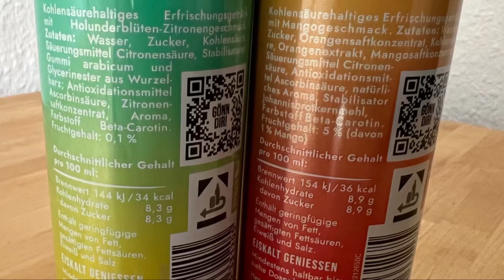Bratee Limo Mango Flex & Wyld Lemon im Test!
Juhu vom Guru! Heute gibt es den Bratee Limo Mango Flex & Wyld Lemon im Test!